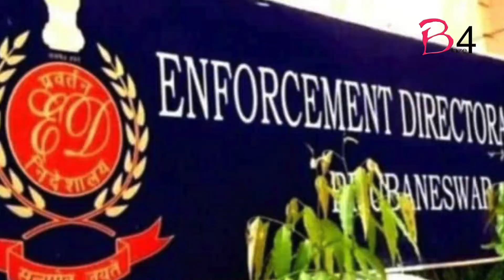Nikki Tamboli spotted at airport amid Sukesh Chandrasekhar controversy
'Bigg Boss 14' fame Nikki Tamboli was spotted at the Mumbai airport on Saturday morning.